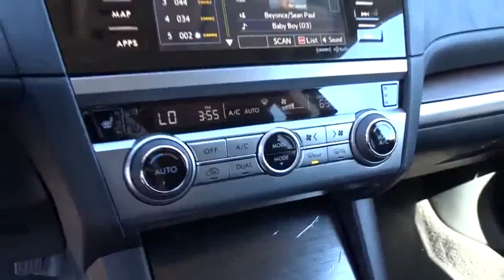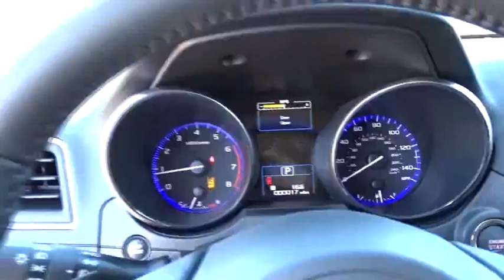2016 Subaru Outback Tulsa, Broken Arrow, Owasso, Bixby, Green Country, OK S6743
2016 Subaru Outback
2016 Subaru Outback 2.5i Limited - Stock#: S6743 - VIN#: 4S4BSBNC2G3318675

Ferguson Superstore
1601 N Elm Place

Ferguson Advantage Imports is pumped up to offer this charming 2016 Subaru Outback 2.5i in Gray. Talk about a deal! Ready to roll!This handsome 2016 Subaru Outback is the rare family vehicle you have been looking for. Such a refined wagon, with a fuel-efficient powerplant, does not come up for grabs very often, so you better act fast.Ask for the Import Store when calling. Ferguson Advantage Imports. We've got what you're looking for.